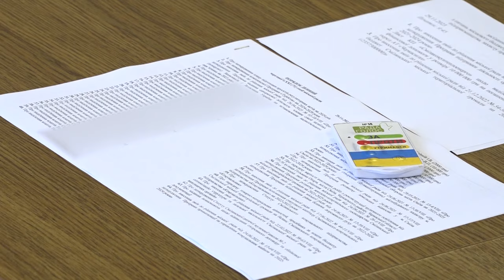Депутати зібрались на чергове пленарне засідання Смілянської міської ради